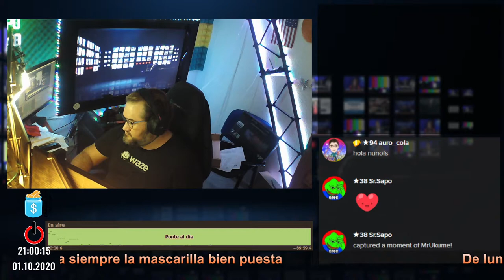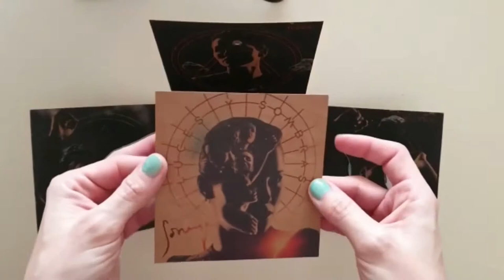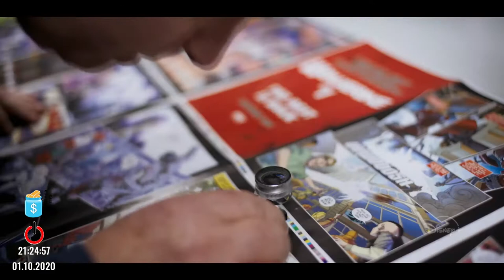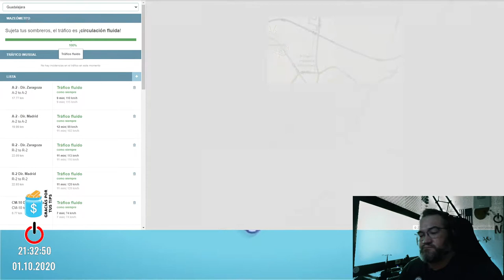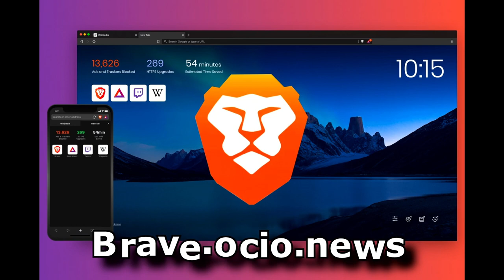Fleabag | Fear The Walking Dead | Ponte al día 300 (01/10/20)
00:00 - Inicio y bienvenida
03:39 - COSMO estrena en emisión lineal “Fleabag”: ingeniosa comedia avalada por numerosos premios de la crítica
22:03 - DMAX comienza a grabar su nueva producción original sobre ovnis y extraterrestres en España
23:47 - La serie documental origenes Marvel´s 616
25:59 - Tráfico (Waze)
34:04 - Actualidad del Coronavirus
37:18 - Quinton amplía su gama de suplementos alimenticios a base de agua de mar para deportistas, Totum Sport: ya están aquí sus barritas energéticas y proteicas
43:33 - ‘Fear The Walking Dead’ vuelve a AMC con el estreno en exclusiva de su sexta temporada
46:32 - Los contratos de alquiler empiezan a incluir la ‘cláusula COVID19’
48:45 - 30 MONEDAS, la serie de Álex de la Iglesia, se estrena en noviembre
51:46 - Costa Cruceros lanza una nueva campaña con el mar como protagonista11
54:44 - Homenaje a Toni Reynés
55:58 - Félix Gómez comparte las claves para llevar un estilo de vida sostenible y respetuoso con el medioambiente
1:00:29 - Despedida y final